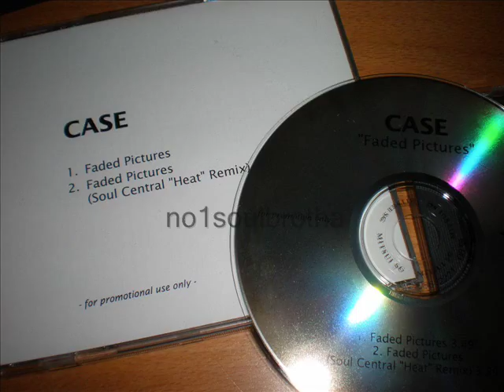Case & Joe "Faded Pictures" (Soul Central "Heat" Remix)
1999 Acetate Promo CD Single, Remix by DJ Eddie F & Darren Lighty (Untouchables/Soul Central)